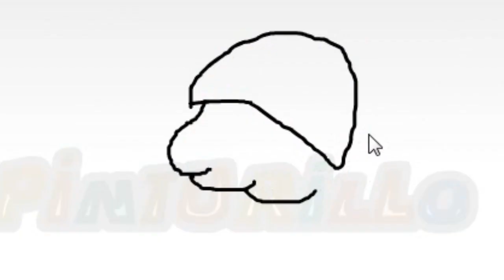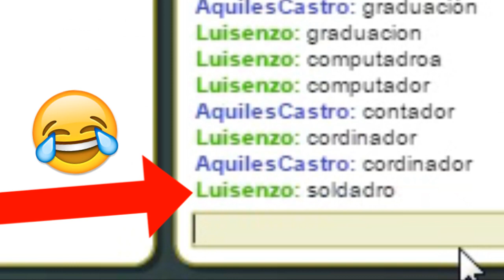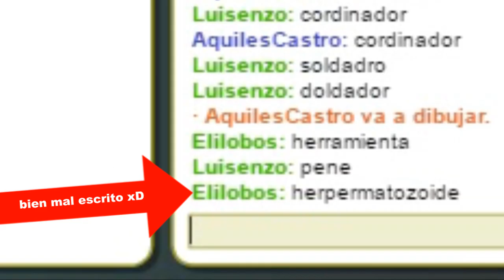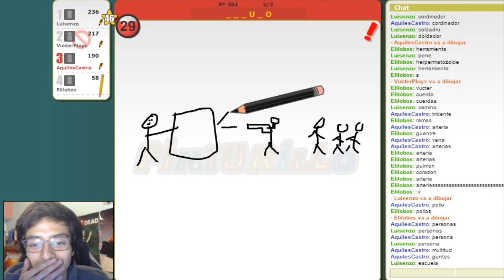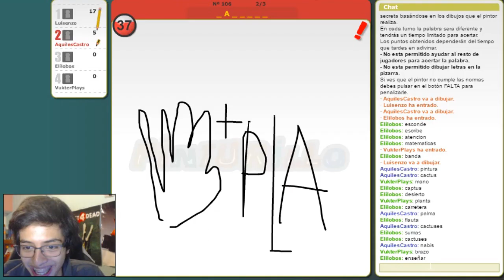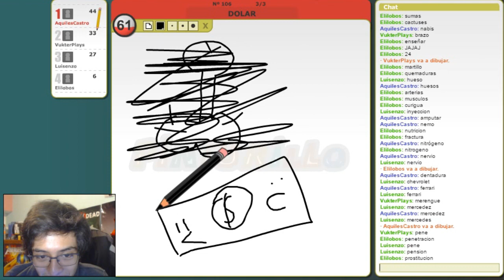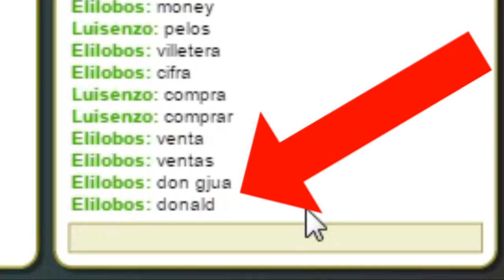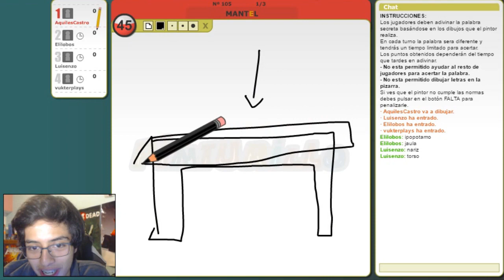Sólo 8% de las Personas Notan La Diferencia :'v | Pinturillo (Funny Moments)